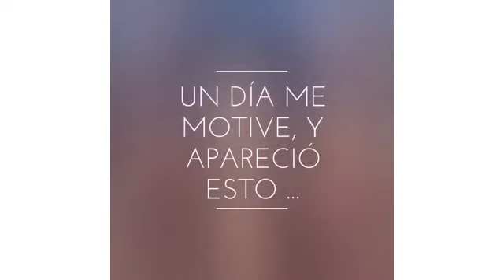EL TEEPEE DE LAS AVENTURAS DE CARLOS BICI